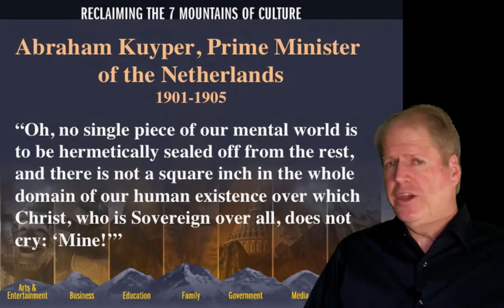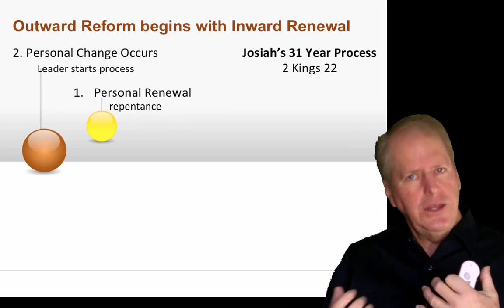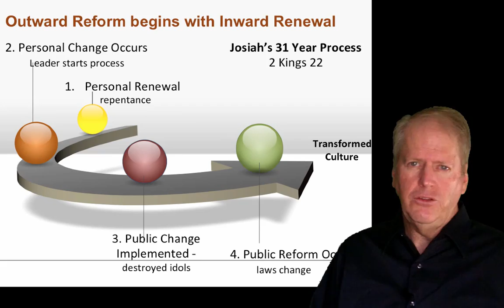Lessons from King Josiah - a TGIF Video Minute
King Josiah ruled for 31 years and was one of the few kings in Israel that honored God in leading the nation. Find out what is required for a nation to return to God.